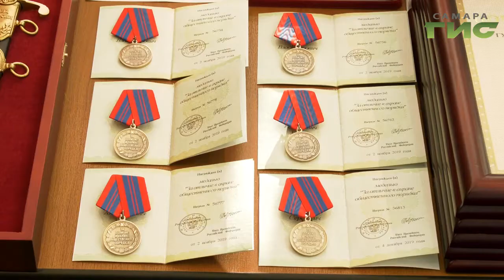Более 42 тысяч преступлений зафиксировано в прошлом году в области. Количество некоторых снижается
В их числе грабежи, разбои, хулиганство и нанесение тяжкого вреда здоровью. В самарском областном управлении МВД подвели итоги работы ведомства за 2019 год, рассказали о планах и отметили лучших сотрудников. Андрей Горгуленко продолжит тему.